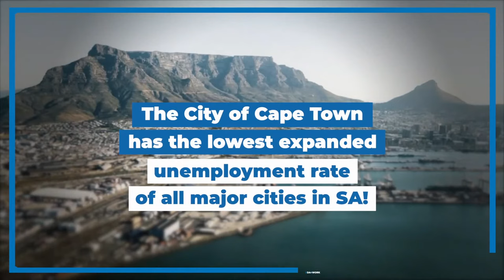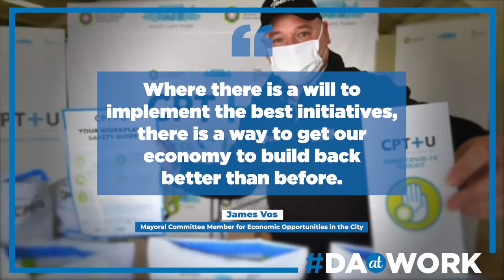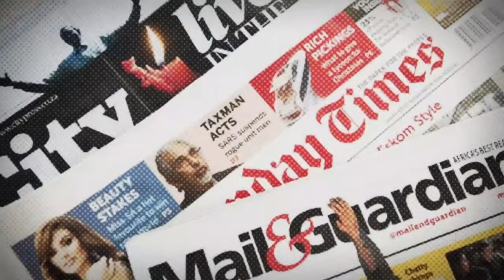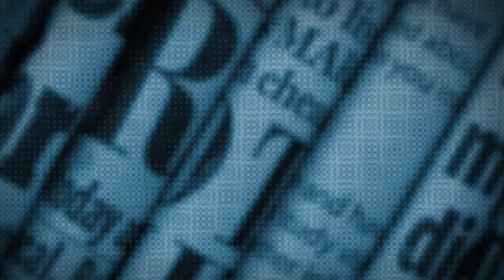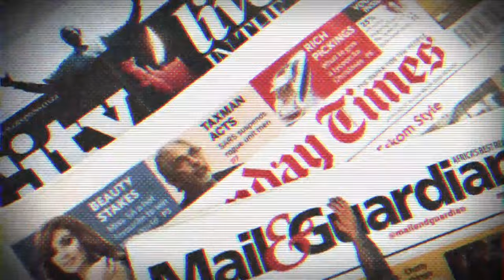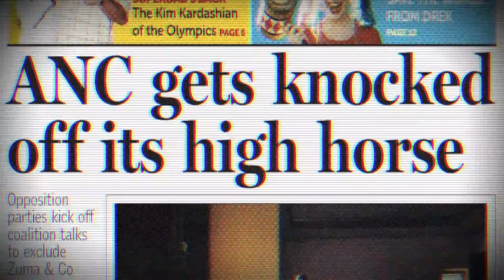The impact of state-sponsored land grabs in SA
With the government seeking to own the majority of land in South Africa through its land expropriation bill (forcing many South Africans to rent from them permanently), we expose the stories of farmers whose land has been taken from them and given to cadres with political connections, and discuss how this affects you.

On this episode of The Inside Track, DA National Spokesperson, Siviwe Gwarube, hears from affected farmers and is joined by Shadow Minister for Agriculture, Rural Development and Land Reform, Annette Steyn, and DA Federal Chairperson, Dr Ivan Meyer.